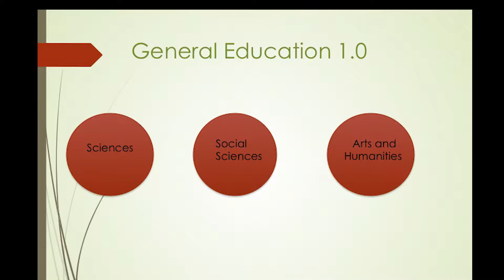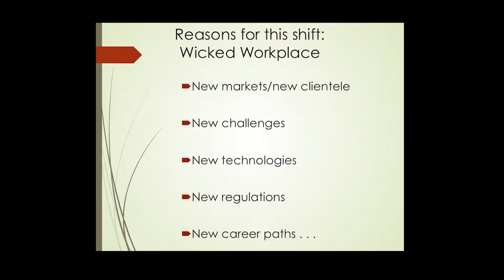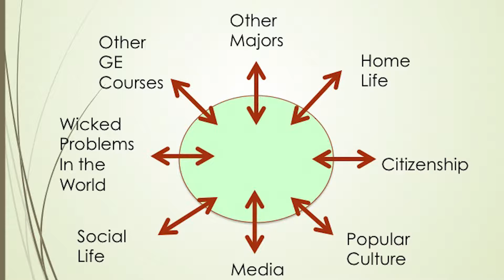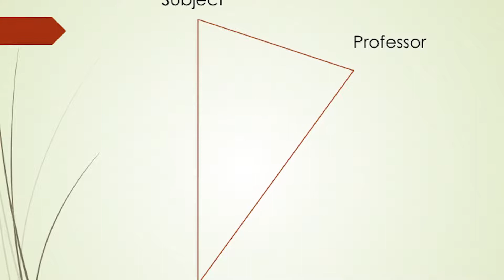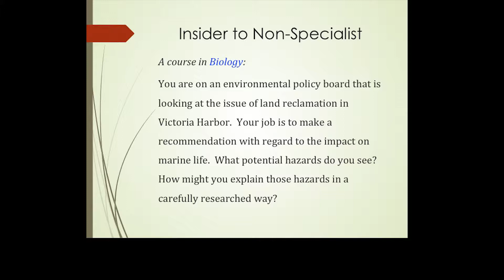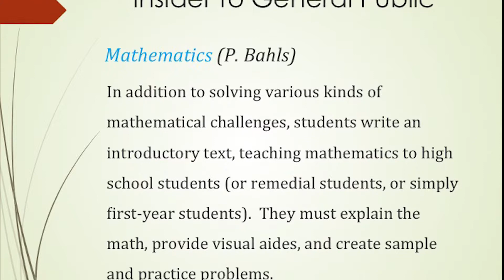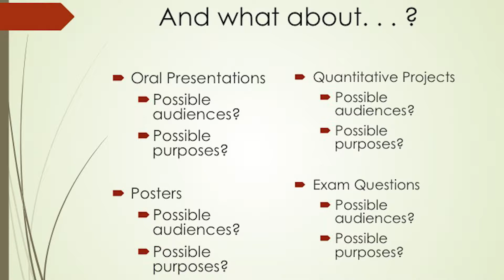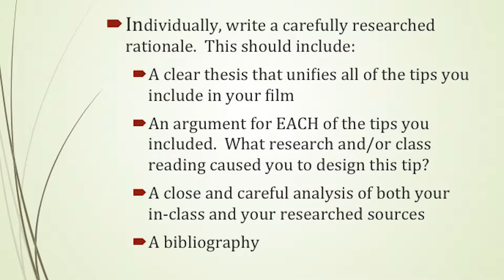General Education Conference featuring Dr. Paul Hanstedt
About the speaker: Dr. Paul Hanstedt, professor of English at Roanoke College, author of General Education Essentials: A Guide for College Faculty, and general education consultant with the Association of American Colleges and Universities. He presented theoretical and practical information about how to design Gen Ed assignments, including signature assignments as well as shorter-term activities.